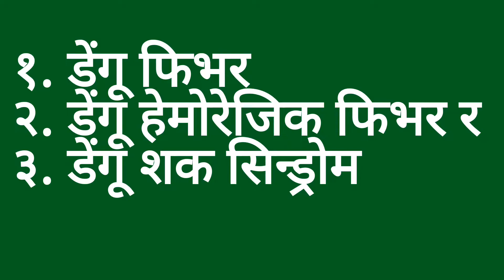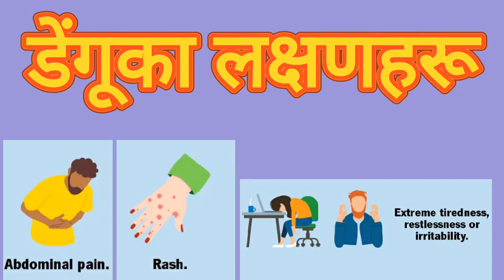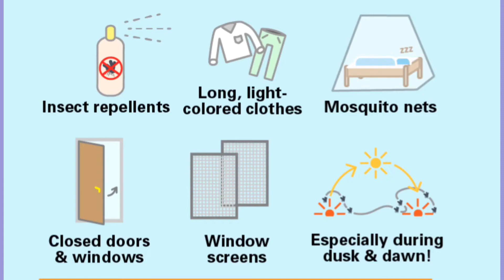डेंगु ज्वरो/ डेंगुको कारण,लक्षण,रोकथाम र उपचार / Dengue fever cause, symptom, prevention & Treatment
डेंगु ज्वरो
डेंगुको कारण,लक्षण,रोकथाम र उपचार
Dengue fever cause, symptom, prevention & Treatment
डेङ्गु ज्वरो
डेंगू ज्वरोका लक्षणहरू
डेङ्गुको लक्षण, कारण, रोकथाम र उपचार
डेङ्गु लाइ कसरी घरमै उपचार गर्ने र कस्तो अवस्थामा अस्पताल जाने।
Dengue Cause, Symptoms, Prevention & treatment
डेंगुका लक्षण

डेंगु ज्वरोका लक्षणहरुमा ज्वरो अत्यधिक आउने, शरीर काम्ने, टाउको दुख्ने, आँखा दुख्ने र रातो हुने, अनुहार रातो देखिने, तल्लो ढाड दुख्ने, अत्यधिक कमजोरी महसुस हुने, र खुट्टा तथा जोर्नीहरूमा गहिरो दुखाइ अनुभूति हुने हुन्छ । साथै पेट, छाती र ढाडमा स-साना राता दानाहरु देखिन्छन् । तथापि डेंगु ज्वरोका एकदमै देखिने तीनवटा लक्षणमा ज्वरो, टाउको दुख्ने र शरीरमा राता दानाहरु देखिने हुन् । यी लक्षण देखिए तुरुन्त अस्पतालमा गएर डाक्टरको सल्लाहअनुसार रगत, पिसाब अनि र डेंगुको जाँच गराउनुपर्छ ।

जाँचपश्चात कुनै अरु समस्या छैन भने घरमै बसेर उपचार गराउन सकिन्छ । ज्वरो आउने र टाउको दुख्ने, खोकी लाग्ने, शरीरमा स-साना बैजनी रङका दाना, ठूला निला डाम, पेट दुख्ने, कफी रङको वान्ता हुनुन डेंगुको अत्यन्तै गम्भीर प्रकृतिका लक्षणहरु हुन् । यस्तो अवस्थामा तुरुन्तै आफ्नो नजिकको अस्पातल जानुपर्छ ।

डेंगु ज्वरो भाइरसबाट लाग्ने भएकाले यसको उपचारको लागि कुनै खास औषधि वा एन्टिबायोटिक छैन । डेंगु ज्वरो कुनै विशिष्ट उपचारविनै आफैं निको हुन्छ । तर पनि सामान्य डेंगुको लागि, लक्षणअनुसारको उपचार गर्न सकिन्छ । जस्तैः ज्वरो आएमा, धेरै टाउको, जोर्नी र मांसपेशी दुःखेमा डाक्टरको सल्लाहअनुसार सिटामोल र कोडिन चक्की खान सकिन्छ । ज्वरोका कारणबाट हुने जलवियोजनबाट शरीरलाई बचाउन शरीरका लागि आवश्यक पर्याप्त मात्रामा तरल पदार्थको सेवन गर्नुपर्दछ र आराम गर्नुपर्दछ ।

रोकथाम
डेंगुको रोकथाम गर्न रोग निम्त्याउने भाइरस बोक्ने लामखुट्टेको नियन्त्रण वा उन्मूलन आवश्यक हुन्छ । लामखुट्टेको टोकाइबाट बच्न लामो पाइन्ट र लामो बाहुला भएको लुगा लगाउनुपर्छ । व्यक्तिगत सुरक्षाको लागि डेंगुको महामारी भएको ठाउँमा जाँदा लामखुट्टे निरोधक स्प्रेहरू प्रयोग गर्नुपर्छ । झूलको प्रयोग गरेर सुत्ने बनी बसाल्नुपर्छ ।

लामखुट्टेको वृद्धि कम गर्न घर वरिपरि भएका खाल्डाहरु पुर्ने र पानी जम्न दिनु हुँदैन । पानी जम्ने पोखरी तथा खाल्डाहरुमा कीटनाशक विषादी प्रयोग गर्नुपर्छ । लामखुट्टे भगाउने गुण भएका लेमनग्रास वा तुलसी भाँडोमा पनि रोप्न सकिन्छ । यदि बगैंचा छ भने नीमको रुख रोप्न सकिन्छ । सुकेका नीमका पातहरू जलाएर, आफ्नो वरपरको लामखुट्टेलाई भगाउन सकिन्छ ।

विशेषगरी शहरी क्षेत्रमा प्रायः घर वा अन्य स्थानमा लुकेका लामखुट्टेहरुले कुनै पनि समयमा टोक्नसक्छ । पोथी एडिस एजिप्टाई र एडिस एल्बोपिक्टस लामखुट्टे विशेष गरेर सूर्योदय र सूर्यास्तको वरिपरि धेरै सक्रिय हुन्छ । त्यसैले लामखुट्टेको टोकाइबाट बच्न सूर्योदय र सूर्यास्तअघि दुई घण्टा घरबाट बाहिर नजाँदा लामखुट्टेको टोकाइबाट बच्न सकिन्छ ।

घरेलु विधिबाट पनि डेंगुको उपचारमा सहयोग पुग्छ । केही विधि निम्न छन्ः

१) मेवाको हरियो पातको रसले रगतमा प्लेटलेटको संख्या बढाउनुका साथै प्रतिरोधात्मक क्षमता पनि बढाउँछ । यसले डेंगुको उपचारमा पनि मद्दत गर्छ । मेवाको पातको रस दुई चम्चा दिनमा तीन पटक ६ घण्टाको अन्तरालमा सेवन गर्नु उपयुक्त हुन्छ ।

२) अम्बाको रसमा धेरै पोषक तत्वहरू हुन्छन् । भिटामिन सी प्रशस्त मात्रामा पाइने हुँदा रोग प्रतिरोधात्मक क्षमता बढाउन यसले मद्दत गर्छ । एक कप अम्बाको ताजा रस दिनमा दुई पटक पिउने वा ताजा अम्बा पनि खान सकिन्छ ।

३) मेथीको दानामा पनि धेरै पोषक तत्व जस्तै भिटामिन सी, के र फाइबर प्रशस्त पाइन्छ । एक कप तातोपानीमा मेथीको दाना भिजाइ पानी चिसो बनाएर दिनमा दुई पटक पिउँदा डेंगु ज्वरोलाई नियन्त्रण गर्न र रोग प्रतिरोधात्मक क्षमता बढाउन मद्दत गर्दछ ।

४) आहारमा रोग प्रतिरोधात्मक क्षमता बढाउने खानेकुराहरू जस्तैः सुन्तला, कागती, अमला, अनार, फर्सी, तीते करेला, लसुन, बदाम, बेसार, दालचिनी, तेजपत्ता, अदुवाको धूलो आदिको सेवन गर्न सकिन्छ ।

५) पानी उमालेर त्यसमा नीमका पातहरू केही बेर डुबाएर पिउनाले रगतमा प्लेटलेट, सेतो रक्तकोषको संख्या बढ्नुका साथै रोग प्रतिरोधात्मक क्षमता बढ्छ र शरीरलाई बलियो बनाउँछ ।

६) किवीको फलमा धेरै खनिज र पोषक तत्वहरू हुने हुँदा डेंगु ज्वरोका कारण अनुभव गरिएका थकान र कमजोरी हटाउन नियमित रूपमा किवीको जुस पिउन सकिन्छ ।

७) तुलसी र मरिच दुइटैमा एन्टिअक्सिडेन्ट हुन्छ । जसले शरीरका कोषहरु क्षति हुनबाट बचाउँछ । तुलसी र मरिचको थोरै मात्रामा नियमित रूपमा सेवन गर्नाले डेंगु भाइरसलाई हटाउन मद्दत गर्छ ।

८) चुकन्दरमा फलामको मात्रा अत्यधिक हुने हुँदा रक्त कोशिकाको उत्पादन बढाउनु र रगतलाई शुद्ध गर्न ठूलो भूमिका खेल्ने हुँदा डेंगु संक्रमणका लक्षणहरू जस्तै थकान र दुखाइविरुद्ध लड्न मद्दत गर्छ । चुकन्दर र कागतीको रस सेवन गर्नाले शरीरमा आइरनको अवशोषण पनि बढाउँछ ।

Dengue Fever: Know the Symptoms, Know How to Treat It/ Home Remedies
What are the 3 stages of dengue fever?
What is the best treatment for dengue fever?
What are the warning signs of dengue?
How long does fever last in dengue?
Dengue fever symptoms
Dengue treatment
7 warning signs of dengue fever

Where is dengue in Nepal?
Is dengue common in Kathmandu?
What is called dengue fever?
What are the symptoms of dengue in Nepal?

Dengue in Nepal 2023
Dengue in Nepal today